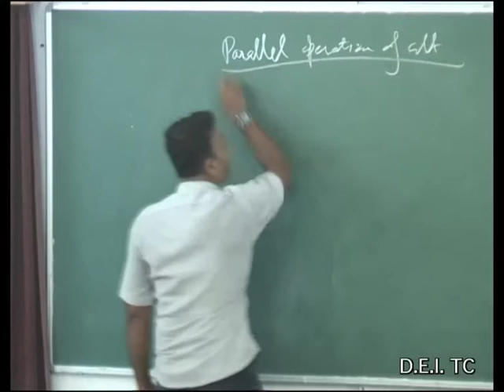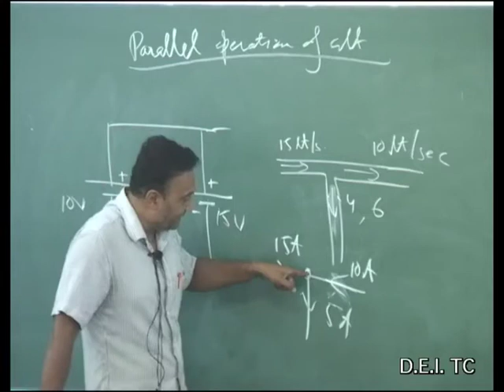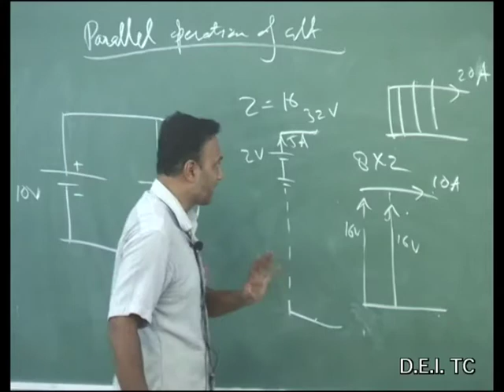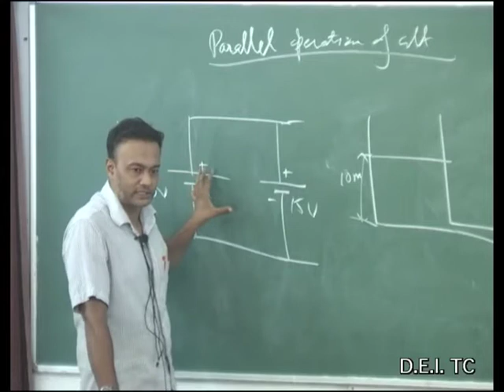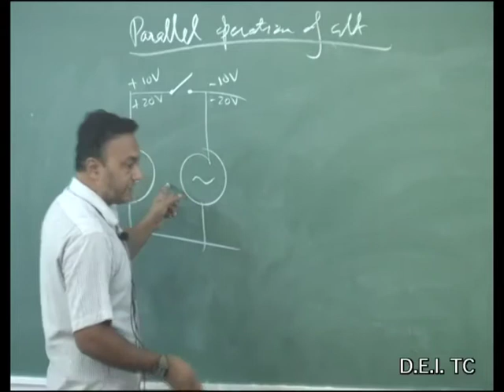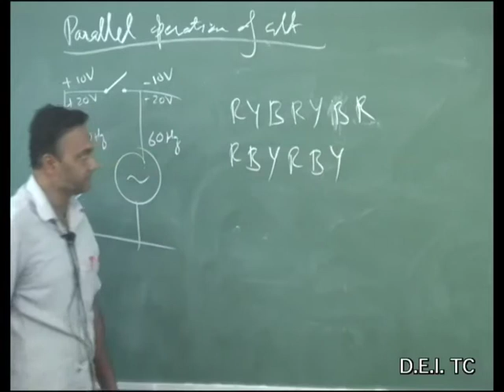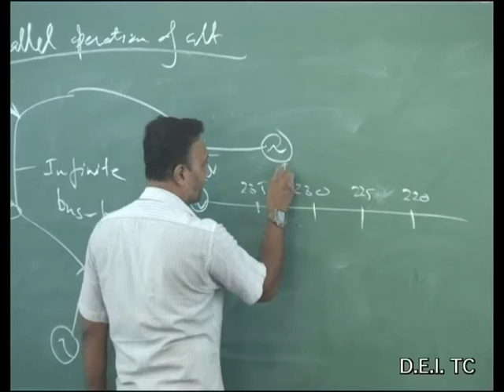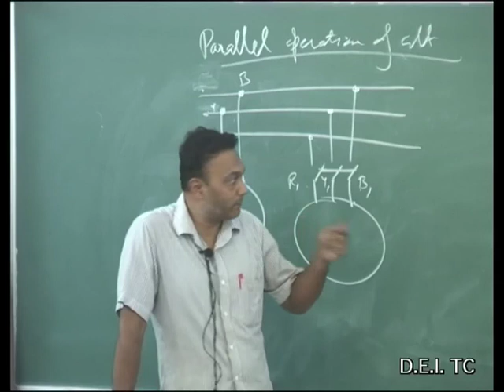DEE 504 Electrical Machines II Lecture 20 Parallel Operation of Alternators 1